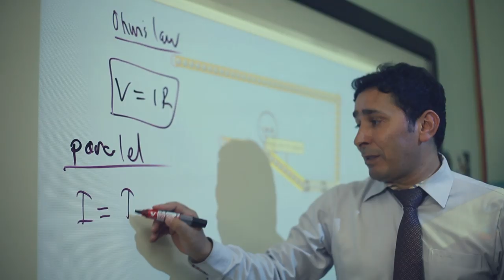12A 13th Generation song ( Thiz-Iz Uz ) Zaman International School